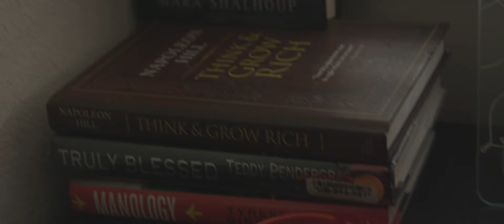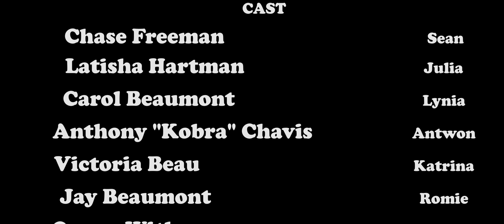Baby Momma's Short Film (Episode 1)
Sean's simple task of going to get some milk turns into much more when he runs into his baby momma Julia!

Written, Produced, Directed & Edited by Jay Beaumont

Shot w/ RED Scarlet & Canon L Lens.